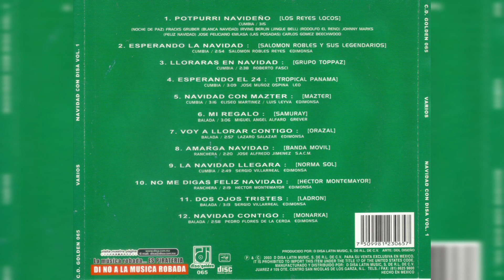💖Grupo Toppaz - Llorarás En Navidad (1991, CD)💖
Artista, Grupo Toppaz
Álbum, Navidad con DISA Vol. 1
1991, DISCOS SABINAS S.A.
2003, D DISA LATIN MUSIC, S. DE R.L. DE C.V.

Track, 3
Compositor, Roberto Fasci
Género, Cumbia

𝒜𝓉ℯ𝓃𝓉𝒶𝓂ℯ𝓃𝓉ℯ, 𝒵.𝒢.𝒫.